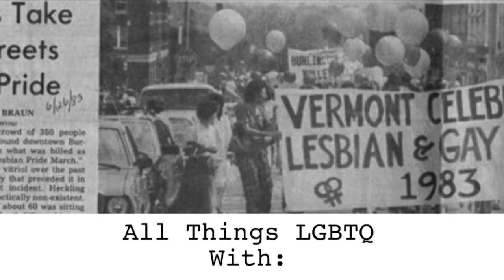All Things LGBTQ: News & Vermont Pride Theater 2019